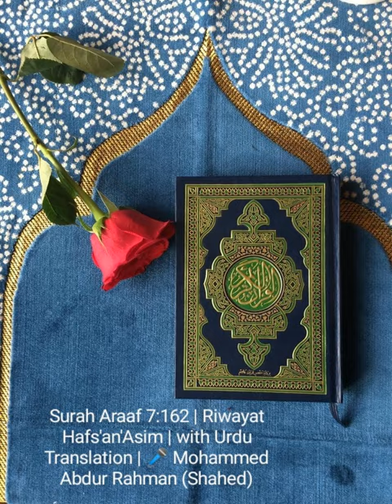Surah Araaf 7:162 | Riwayat Hafs'an'Asim | with Urdu Translation | 🎤 Mohammed Abdur Rahman (Shahed)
1282-Surah-Araaf-Ayath-162

But those of them who were unjust substituted another word for the one that was said to them. So, We sent down upon them a scourge from the heavens, because they had been transgressing. (7:162)